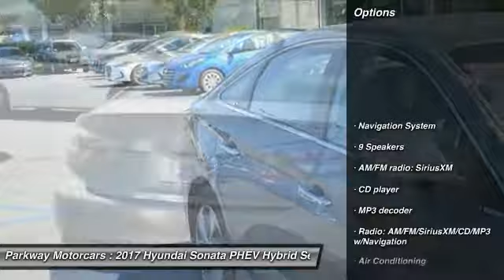2017 Hyundai Sonata PHEV Hybrid Valencia CA 21781447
2017 Hyundai Sonata PHEV Hybrid Limited

Parkway Motorcars
24075 Magic Mountain Parkway

2017 Hyundai Sonata PHEV Hybrid Limited LIMITED MODEL, COME SEE WHY PEOPLE LOVE PARKWAY, WE ARE DEALING, WE WONT BE UNDER SOLD, WE WANT YOUR EXPERIENCE TO BE THE BEST CAR BUYING EXPERIENCE YOU HAVE EVER HAD, Sonata PHEV Hybrid Limited, 2.0L I4 Hybrid DOHC 16V SULEV II, Gray, Navigation System.brbr$3,500 off MSRP! Factory MSRP: $39,680brbrHyundais Powertrain Warranty leads the industry by covering 10 years and 100,000 miles. Thats the sort of coverage we know our customers deserve. The current Hyundai Assurance program which lets you return your new Hyundai if you lose your income in the first year is exactly the sort of understanding and real life business that Parkway believes in. Included with all New and Certified Parkway vehicle purchases is: first oil chance, Car wash with service, recall inspections, first tire rotation, oil changes for life (with regular factory recommended maintenance). At Parkway, we work hard to make the customer come first. Choosing a vehicle should be an enjoyable experience, and were committed to providing quality options and genuine support when it comes to choosing the vehicle thats right for you and your family.brbrParkway is Community Driven!!! Parkway Motorcars Valencia Inc., its subsidiaries, and dealerships make no representations, expressed or implied, to any actual or prospective purchaser of any vehicle as to the condition, description, or accuracy of the listed vehicles' equipment, price, or any warranties. Any and all differences must be addressed prior to the sale of any vehicle. *Prices listed do not include government fees and taxes, any finance charges, or any dealer document preparation charges and any emissions testing charge. Exp. 05/31/2017, $2,000 - Retail Bonus Cash. Exp. 05/31/2017